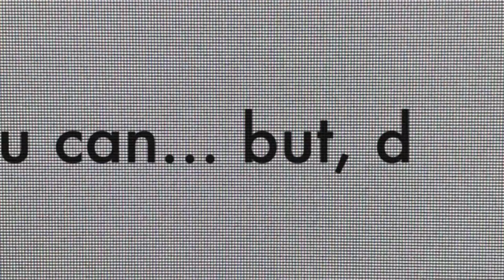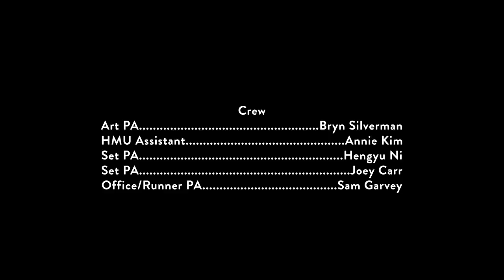It's So Easy | Comedy Crib: xPat | IFC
Emigrating to another country is one thing, but staying there is something else.